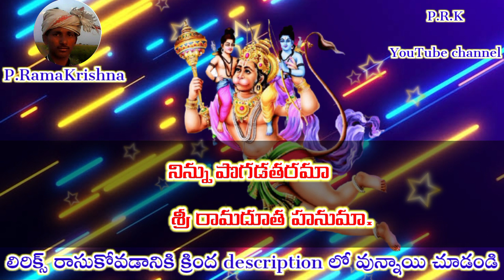నిన్ను పొగడతరమా_సాంగ్ (telugu lyrics) Ninnu Pogadatharama_Song Pathinti Ramakrishna Bajana Patalu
full information :

కానడ రాగం : ఆది తాళం

సాకి      :- మనోజవం మారుతతుల్యవేగం
               జితేంద్రియం బుద్ధిమతాం వరిష్టం
               వాతాత్మజం వానరయూధ ముఖ్యం
               శ్రీరామదూతం శిరసానమామి.

పల్లవి   :- నిన్ను పొగడతరమా
               శ్రీ రామదూత హనుమా.

 చరణం:- సీతారాముల సతతము కొలచి
               స్ధిరముగ గా నిలిపితిమి నీ భక్తి ఇలలో
               సకల కళా ధురీనుడవయ్యా
               చిరంజీవి గా వెలసితివయ్యా.

చరణం:- భూత ప్రేతముల దూరము చేసి
              భక్తుల బ్రోచే భవ భయ హరణా
              రామాయణమున రతనాన నీవయ్యా
              చిరంజీవి గా వెలసి వయ్య.
ఫ్రెండ్స్ క్రింద ఇచ్చిన లింక్ లను క్లిక్ చేసి మీకు నచ్చిన సాంగ్ వినండి 👇
1
2
3
4
5
6
7
8
9
10
11
12